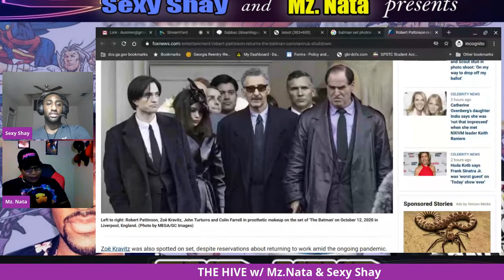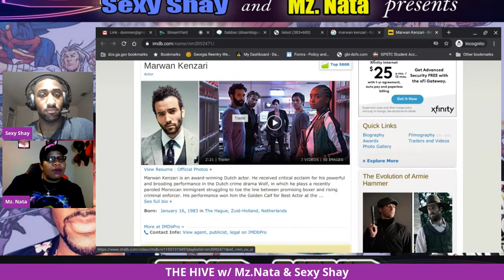The Hive|DC NEWS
Welcome to A&M Entertainment! We love Pop Culture & everything nerd related! We’re Angels! In fact… we’re JODY’S ANGELS!! Special Thanks to ALL the Jody’s Angels; Oshay! He’s the chief Angel! Ishtar, The Jamacian goddess! She is very spiritual, kind, and loving! She is found on The Nest on Sundays and her channel link, Ishtar’s Universe is Stephania, our angel from across the pond! You can see her 1 sunday a month, on The Nest! Her channel link, The Planet of Nerds is And thanks to Nada, the Angel who's always down for a good dc discussion! Thank you to all the Angels for your support; Fiona, Kasey, Latoria, Patty, Ciara, and Awaken Fox. So, if you like Anime, Marvel, Dc, Gaming, Comic Books, and/or if you’re a Film Buff, then this is the channel for you! Its always entertaining because we hold different opinions, making for a very lively debate! Much Love from Jody’s Angels